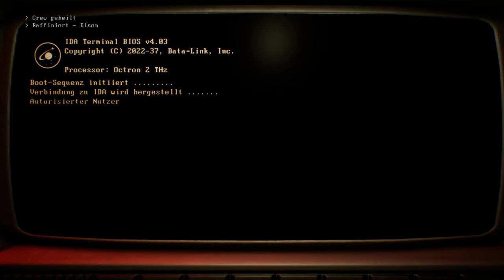Genesis Alpha One - Stahl Union - Die Pilzplaneten - 11 - Deutsch German